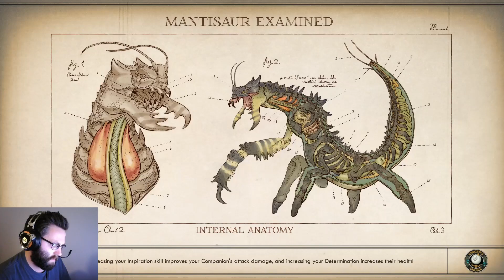Let's Play The Outer Worlds with Dr_happy (Supernova Difficulty) - Episode 4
Dr_happy plays The Outer Worlds on Supernova difficulty to see what adventures are to be had - watch live